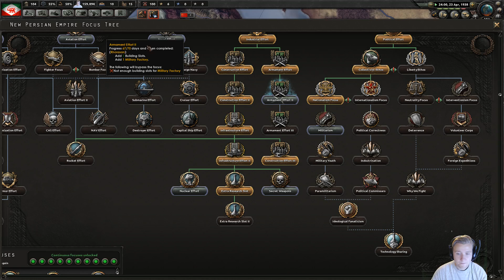HoI4 - 100k Immortals - Restoration of the PERSIAN EMPIRE!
Immortals in HoI4, doesn't that sound pretty good? Restoration of the Persian Empire with heavy tanks as the 100k immortals.